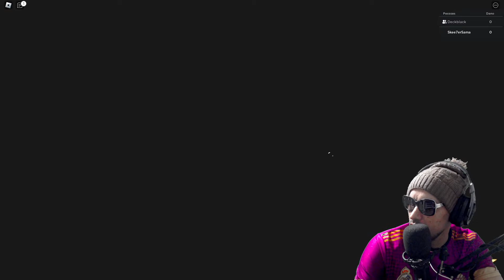ROBLOX - SHOWCASE GUTS 5 STAR ALL STAR TOWER EDEFENSE